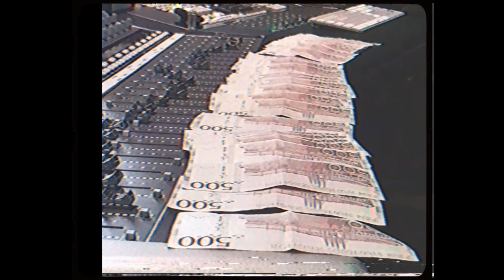Einár - Rymden och tillbaka (officiell musikvideo)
Directed by Fabian Engström
First AD and gaffer - Anton Adielsson
Edit and color - Fabian Engström
Prod Co. - TCHIKANA
VFX - Karim Fakih

Lyrics:
Ey Ey Ey
Sho katt baby fuck att vara singel
Du vet jag svarar baby varje gång du ringer eyo

Refräng:
Vi har pratat i år och dagar
Det brukade vara du och jag i sagan
Det var du och jag till rymden och tillbaka
Du fick hör massa rykten här på gatan

Baby jag vet det är många här som pratar
Jag svär att jag mår bra ska inte klaga
Men om jag får vara ärlig du är saknad
Det luktar fortfarande dig om mina lakan

Vers 1:
Hur går det nu för tiden baby har du någon ny
Själv jag satsade på musiken jag blev den jag ville bli
Vi kan gå inne i butiker och köpa dig vad du vill
Kanske nisse han är liten men nisse har blivit rik

Även fast du inte bryr dig Ey
Jag svär kan inte fastna på någon ny tjej nej
Jag vet inte vad folket har matat i dig babe
Efter låten jag hoppas du trycker replay babe

150 lax i min ficka Ey
Jag bruka göra bax sen jag gitta ey
Kicka Aina i min trakt sen dom hitta mig
Det var då vid den tiden som benim hitta dig

Vi hatade skolan vi brukade skolka båda två
Ey vi hata förlora så det är klart att vi gjorde mål
Ey vi ville bli stora så jag varvade min idol
Sen jag svär jag förlorade dig efter alla dessa år ey ey

Vers 2:
Du är jobbig som arresten jobbig som arresten
Men ändå baby svär att du är skön som en semester
Ibland vi tjafsar men löser alltid det efter
Du är jet du är fin och samtidigt du är min bestfriend
Jag är störst som den där nere
Du och jag är i galna i sängen när ingen ser det
Jag sköter min och du sköter din del re
Hon får den gå upp och hon får den att gå ner re

Sho katt Ey hur står det till ey
Inatt ey sötis du är min min min
Vi kan japp Ey Netflix and chill
Vi kan som enkelt sagt göra vad du vill
Vi in bli fucked på min zutt och min hink
Vi kan gäll till min trakt
Men då du ser ingenting
Du måste vara tyst om det du ser här omkring
För det du kommer att få se har du bara sett på film

Jag svär jag mår bra ska inte klaga